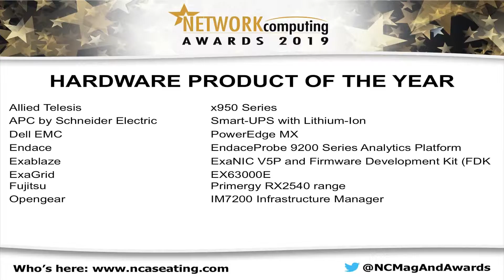ExaGrid Wins - 2019 Network Computing Awards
ExaGrid's EX63000E appliance has been voted “Hardware Product of the Year” at the annual Network Computing Awards ceremony held in London on May 2.